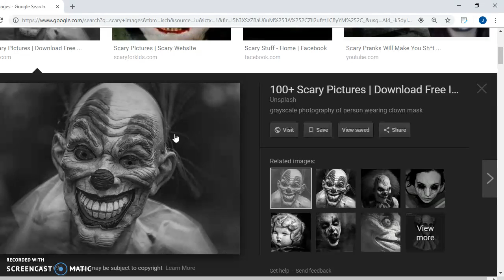IF YOU WATCH THIS YOU WILL DIE (WARNING EXPLODIONT CONTENT)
(explodiont content)